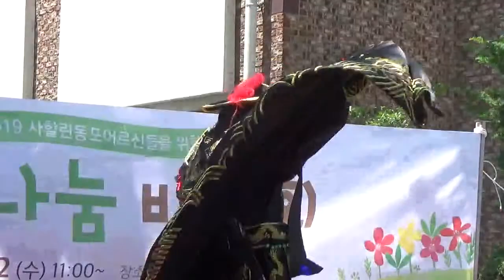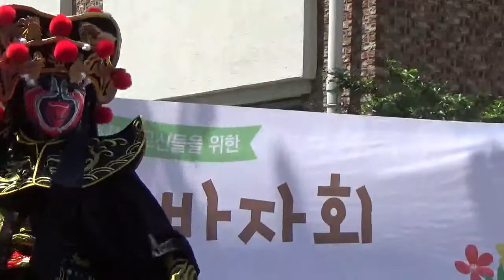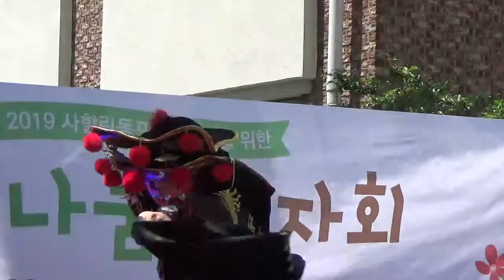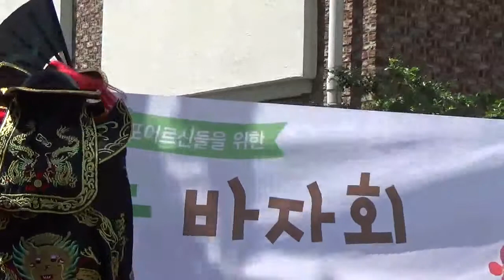변검 김교생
2019 사할린동포어르신들을 워한 사랑나눔바자회19.05.22